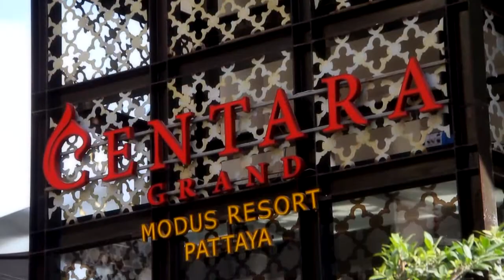โรงแรม CENTARA GRAND MODUS